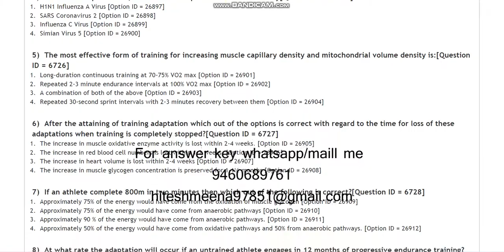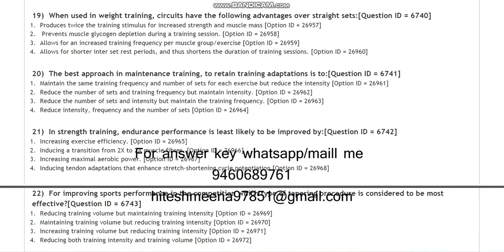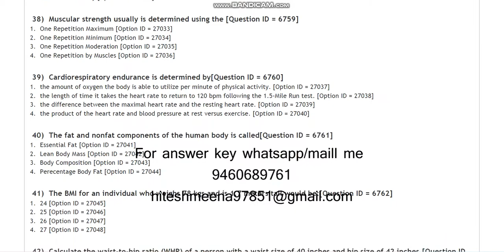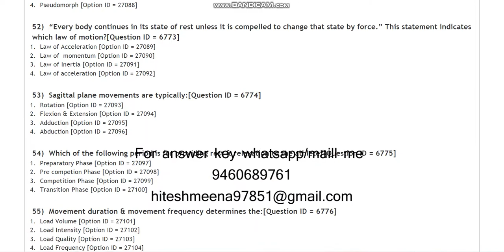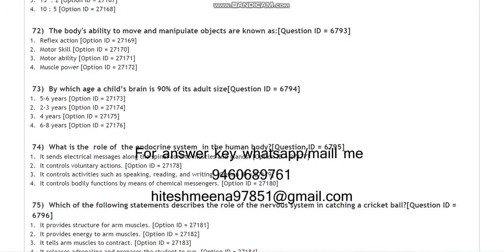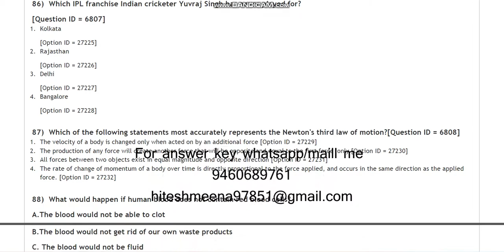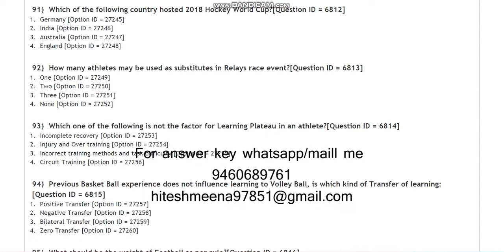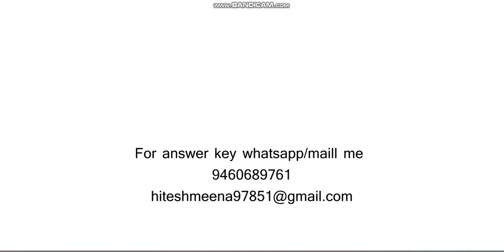DU MPEd Department of PEdu N Sports Sci 2021 entrance paper by hitesh meena